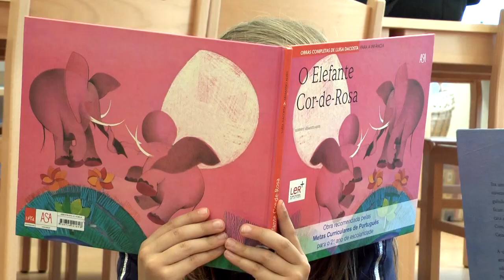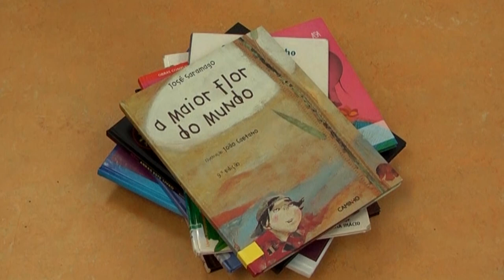Miúdos a votos 2019 (livros nomeados no 1.º ciclo)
Vídeo sobre os livros nomeados no 1.º ciclo (2019) com a colaboração dos alunos da Escola Básica Várzea de Sintra.

Produção: RBE.